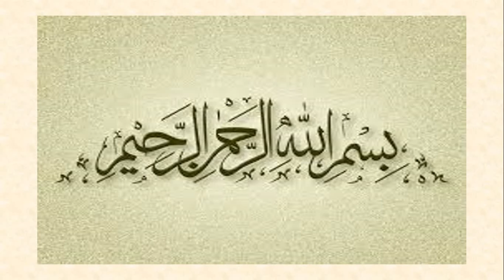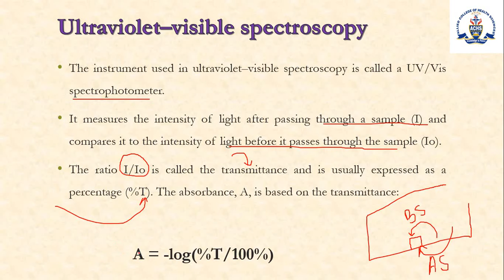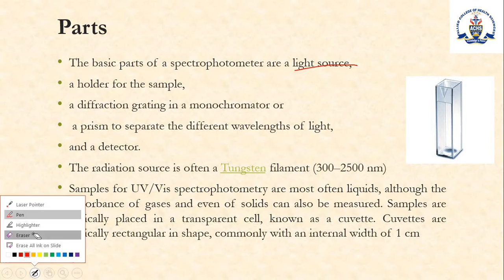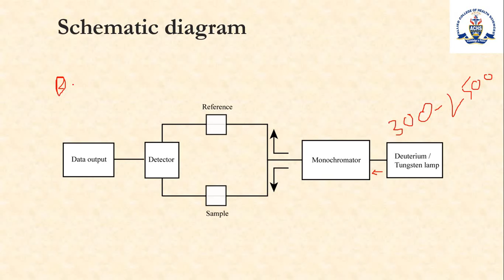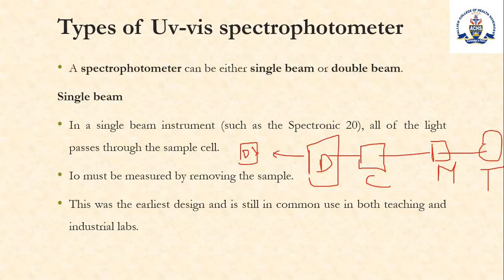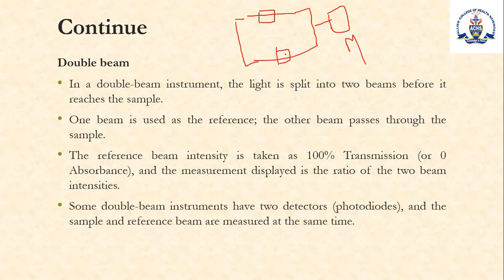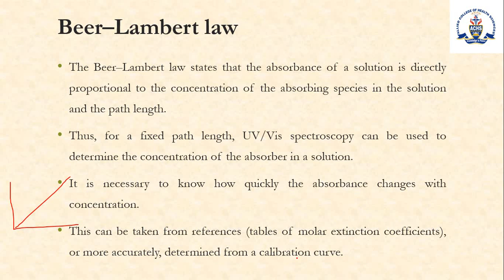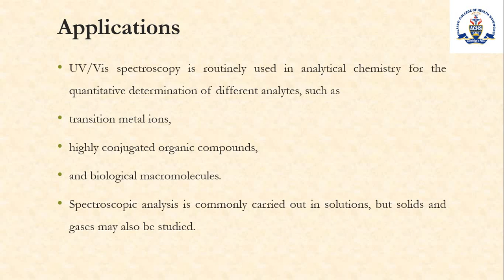Uv visible spectrophotometry Lecture No.16/HND/3rd Semester 2019-2023